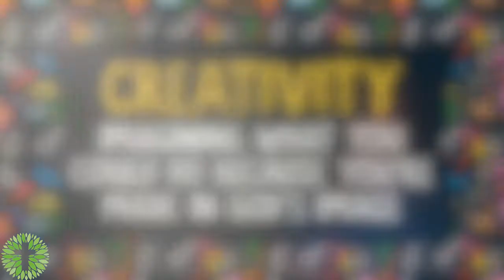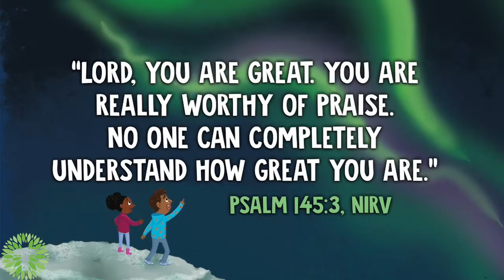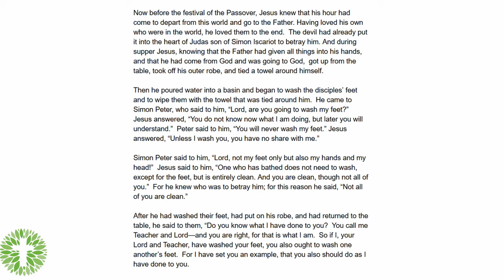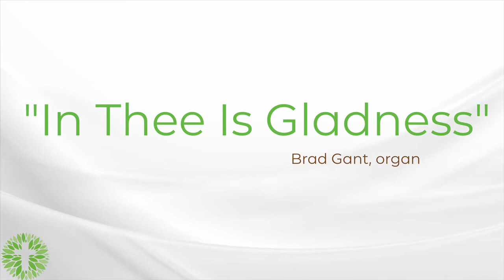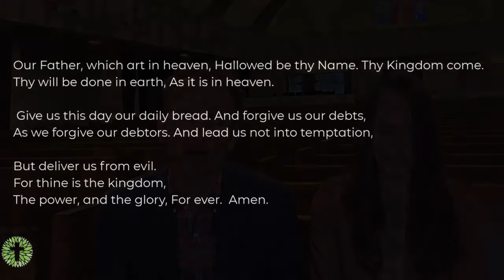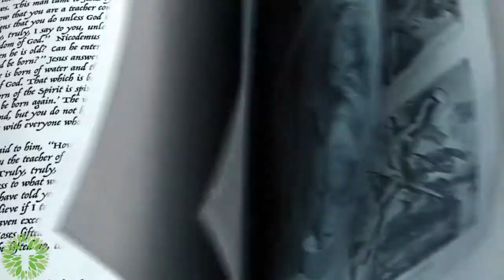Spiritual Discipline of Service: Online worship with Maitland Pres